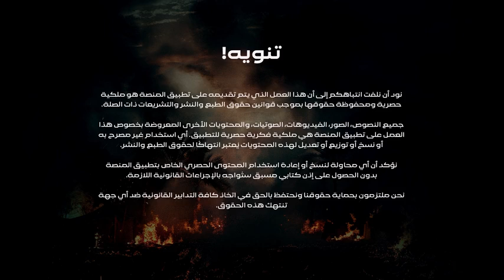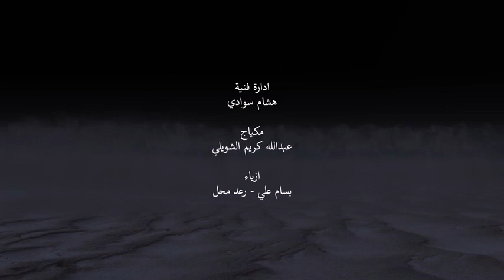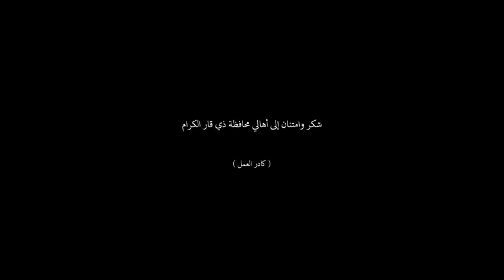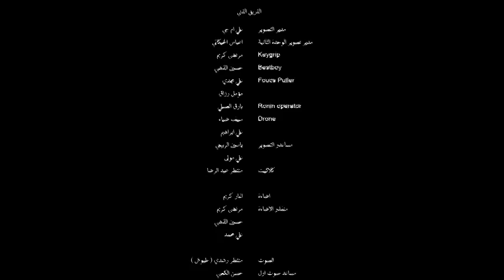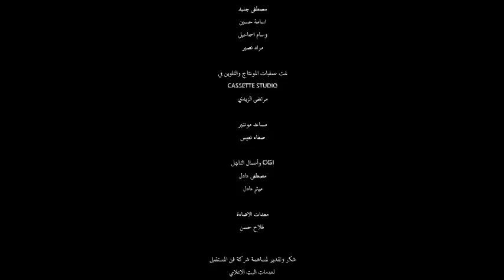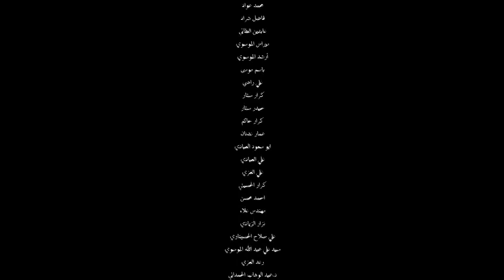الجنة والنار حلقة 16 موسم 2 حلقة 5 فول Hd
استركوا بالقناة حتى توصلكم يوميا